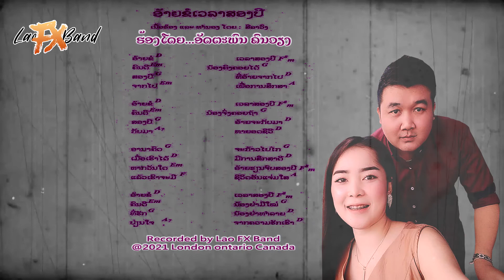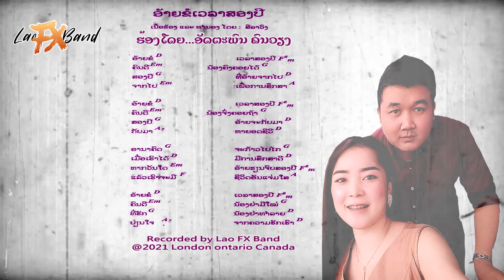ອ້າຍຂໍເວລາສອງປີ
ປະພັນເພງໂດຍ: ອາຈານ ສີລາວົງ ແກ້ວ
ຮ້ອງໂດຍ. ອັດຕະພົນ ຄົນວຽງ
ດົນຕຣີໂດຍ... Lao FX Band